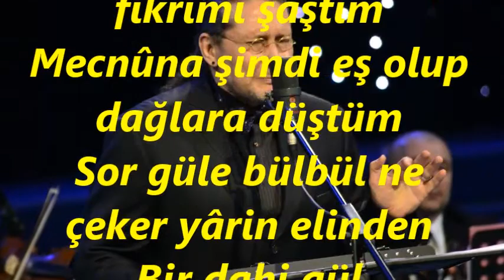Doğan DİKMEN-Ben Seni Sevdim Seveli Kaynayıp Coştum (BESTE NİGAR)R.G.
SOLİST:
*DOĞAN DİKMEN*
VİDEOYU YAPAN
*RECEP GAYRETLİ*
GÜFTE:  DEDE EFENDİ
BESTE:  DEDE EFENDİ
USUL:  CURCUNA
MAKAM:    BESTE NİGAR
Ben Seni Sevdim Seveli Kaynayıp Coştum
Aklımı yağmaya verip, fikrimi şaştım
Mecnûna şimdi eş olup dağlara düştüm
Sor güle bülbül ne çeker yârin elinden
Bir dahi gül koklamayım yârin elinden.